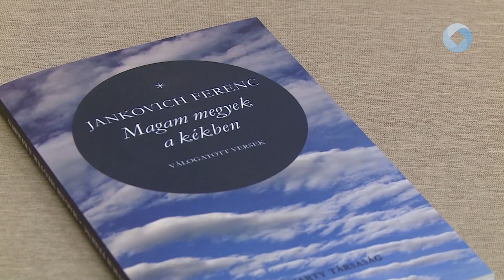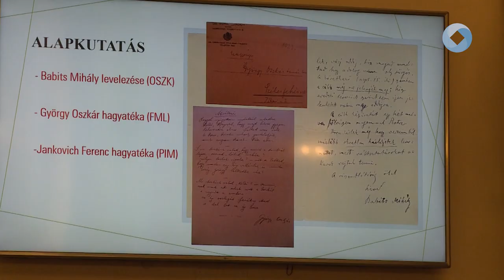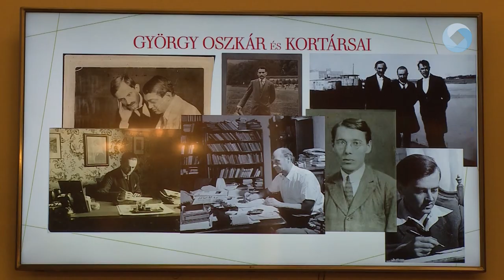Jankovich Ferenc emlékülés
Jankovics Ferenc Kossuth-és József Attila-díjas költőre, íróra emlékeztek a Városházán. Családja jelenlétében, előadásokkal idézték meg a költő életművét